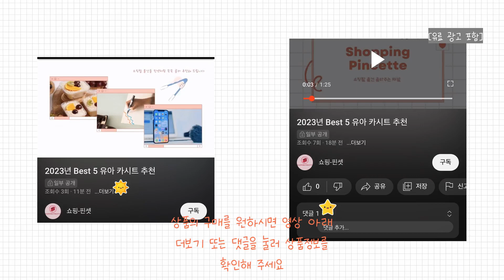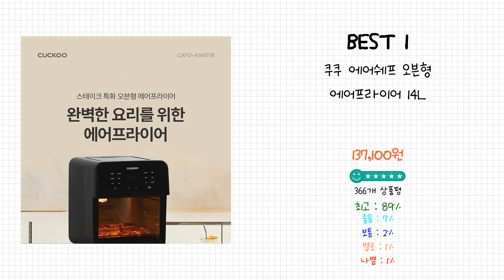2024년 오븐형에어프라이어 Best 상품 추천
2024년 Best 오븐형에어프라이어 상품을 추천해 드립니다.

상품 전체비교 : 0:12

Best 5
플랜잇 올스텐 대용량 에어프라이어 오븐 20L, PAF-N2000W

Best 4
재원전자 스마트 에어프라이어 오븐 18L

Best 3
미디어 프리미엄 대용량 에어프라이어 컨벡션오븐 25L, MTO25GSZA-ACZBWH, 단일색상

Best 2
쿠쿠 오븐형 에어프라이어 대용량 12L

Best 1
쿠쿠 에어쉐프 오븐형 에어프라이어 14L

감사합니다